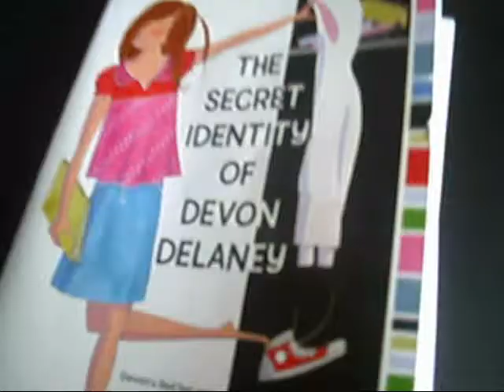The Secret Idenity of Devon Delaney Chap 2.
chapter 2 of my fav book by Lauren Barnholdt
sub plz!!